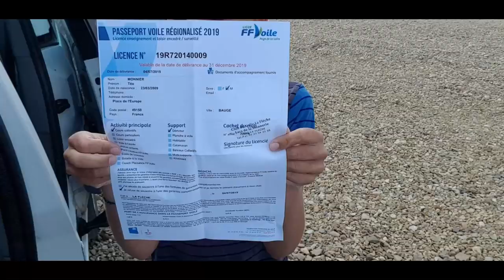Comment Aménager un bus en camping car - S 03 : EP 09 - Décoration chambre parentale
salut les bandy !!!

Vidéo très intéressante et surtout a visionné en entier pour ne rien louper !!!

Et merci a Laurent !!! aussi